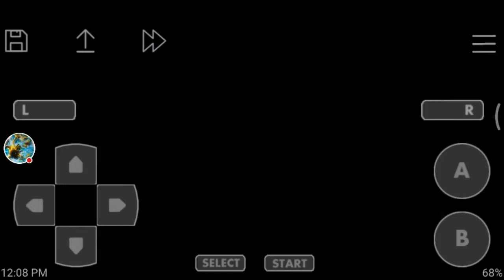Where to find Dratini in Pokemon Fire Red